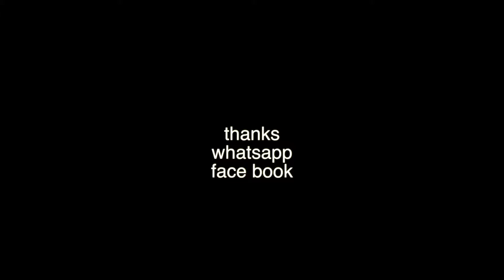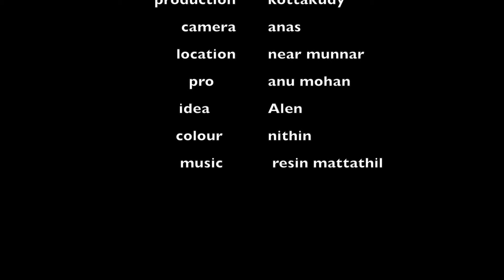full hd 1920 x 1080